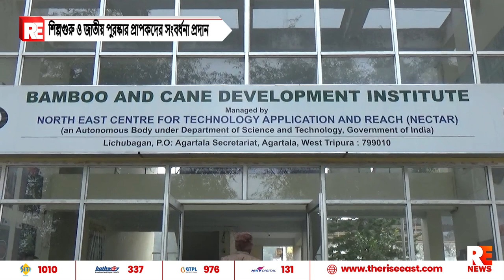শিল্পগুরু ও জাতীয় পুরস্কার প্রাপকদের সংবর্ধনা প্রদান